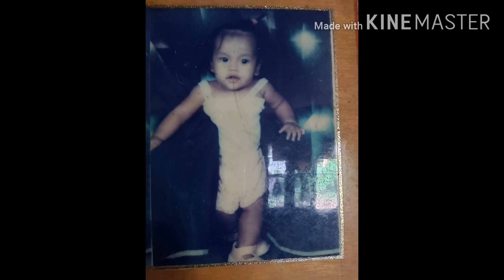My only one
Masaya at proud aqo ikaw naging anak ko
Kaya laging mag ingat, magdasal, wag makikinig sa mga salitang Di maganda, laging maging masayahing bata enjoy mo ang pagiging dalagita mo. Si mama ring laging andito para sainyo ni Andrei... I LOVE YOU